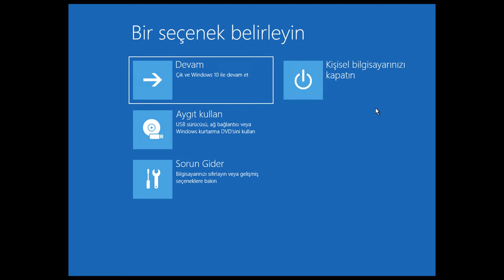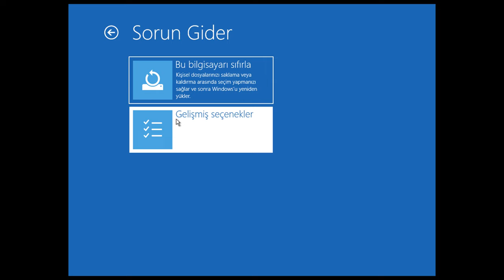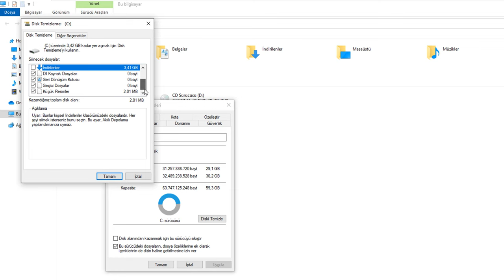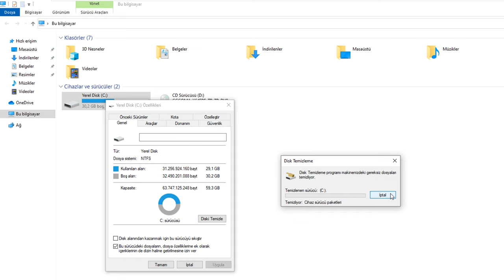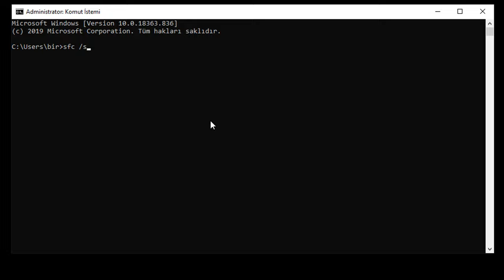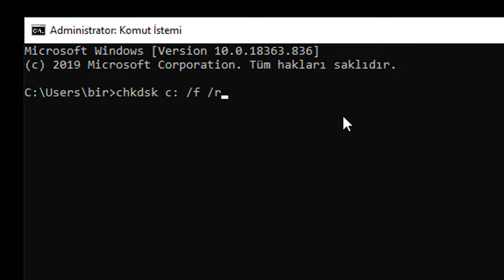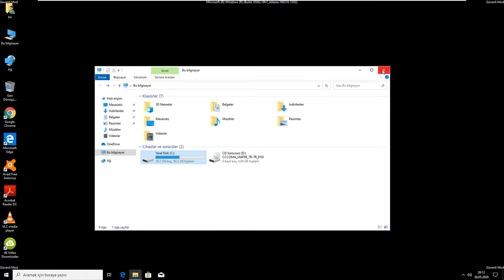Otomatik Onarım Hatası ve Çözümü | Windows 10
Herkese Merhaba. Bu videomuzda basit bir şekilde “Windows 10’da Otomatik Onarım Hatası ve Çözümü” ile ilgili cevap vermeye çalışacağız. Bilgisayarınızı başlattığınızda başlangıç onarma bilgisayarınızı onaramadı veya otomatik onarım hatası alıyorsanız gösterdiğim video bir çözüm olacaktır.